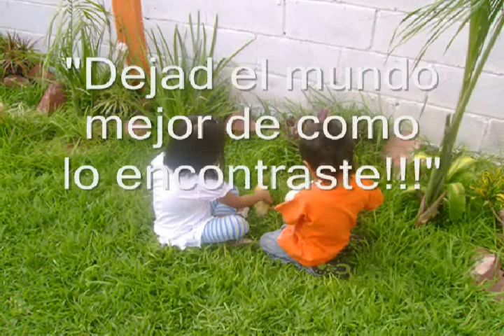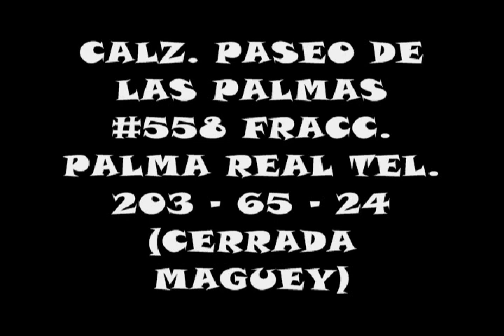COLEGIO PABLO MONTESINOS MEXICO